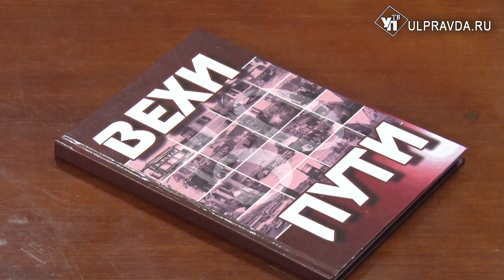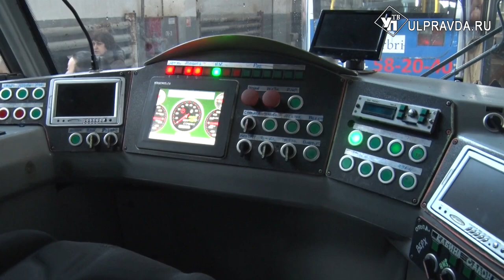65 лет на службе у горожан. «Ульяновскэлектротранс» отмечает юбилей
Мария Ивановна на пенсии уже 18 лет, но до сих пор отчетливо помнит свою первую поездку на трамвае. В далеком 1955 году она, окончив ускоренные курсы по подготовке водителей трамваев, вышла на маршрут номер 1.